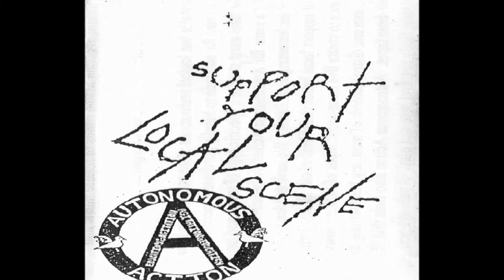The Pinkerton Thugs one day Maine punk live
The Pinkerton Thugs
One Day (live ~with intro by John King of Arch Deluxx)
Support your Local Scene